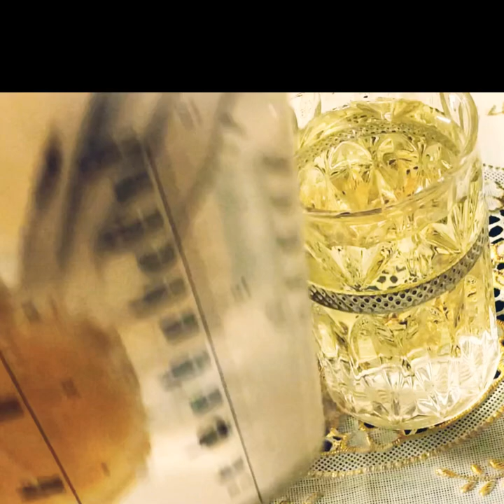Tuto beignets au four extra-moelleux (rif) أحلى بينيي في الفرن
Ingrédients :    🙏🤲🤝🌹❤️🥰👇👍
1 kg de farine
100 grammes de sucre
2 cuillères à soupe de lait en poudre
2 sachets de sucre vanillé
4 œufs
Sel
100 millilitres d’huile végétale
2 cuillères à soupe de levure de boulanger
15 grammes de levure chimique
650 millilitres d’eau tiède

Repos : 1h

مكونات:
1 كجم دقيق
100 جرام سكر
2 ملاعق كبيرة من الحليب البودرة
2 كيس سكر فانيليا
4 بيضات
ملح
100 مليلتر من الزيت النباتي
2 ملاعق كبيرة من خميرة الخباز
15 جرام من مسحوق الخبز
650 مليلتر من الماء الفاتر

الباقي: 1 ساعة

Ingredients:
1 kg of flour
100 grams of sugar
2 tablespoons of powdered milk
2 sachets of vanilla sugar
4 eggs
Salt
100 milliliters of vegetable oil
2 tablespoons of baker's yeast
15 grams of baking powder
650 milliliters of lukewarm water

Rest: 1h

Ingredientes:
1 kg de harina
100 gramos de azucar
2 cucharadas de leche en polvo
2 sobres de azúcar de vainilla
4 huevos
sal
100 mililitros de aceite vegetal
2 cucharadas de levadura de panadería
15 gramos de levadura en polvo
650 mililitros de agua tibia

Descanso: 1h

Horno: 160 °